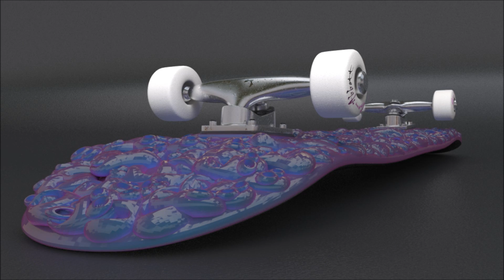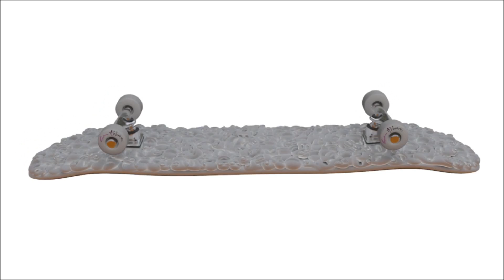Animation of 3D Printed Skateboard Deck (HD)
3D Print Designer / Artist in Amsterdam